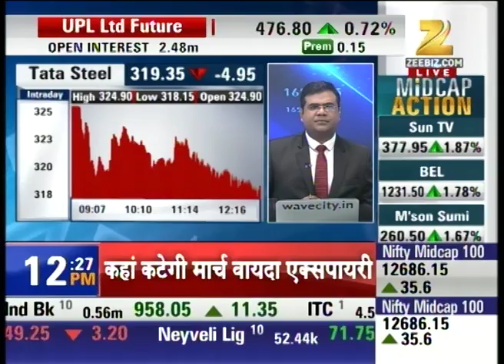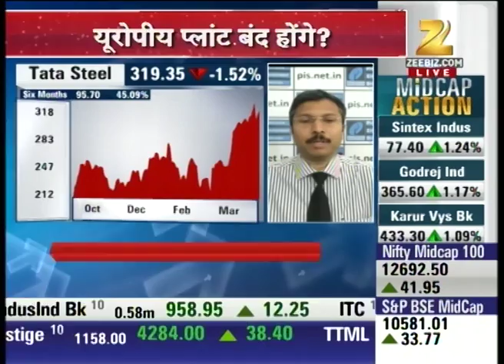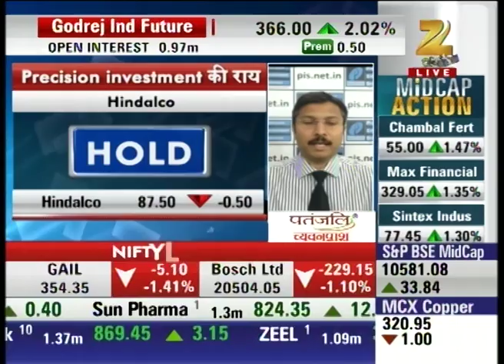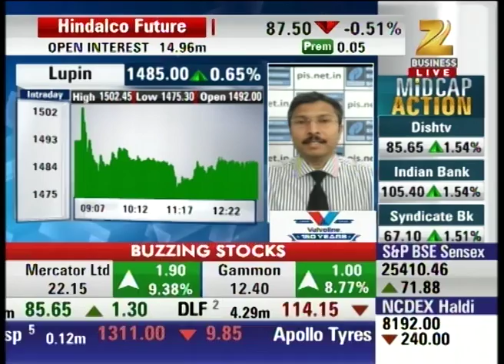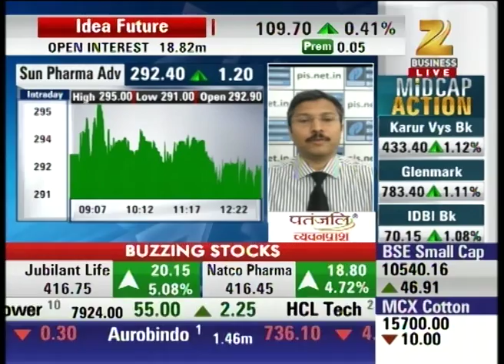Shares Top 50 : Part-2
Watch our special show Shares Top 50 and stay updated with the latest news and updates of share market and stock exchange.